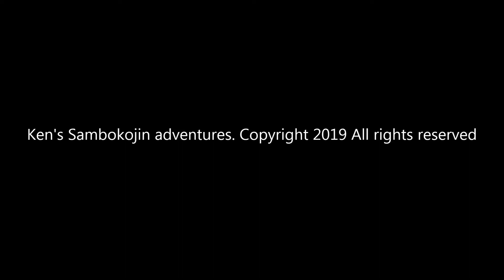Sambokojin Food Vlog Adventures | Sambokojin Cinematic Video Montage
Hi! I'm Ronel Madarang, an amateur filmmaker! I made this short film for my son to preserve memories of his childhood!
Videographer:  RONEL MADARANG
Directed by:  RONEL MADARANG
Edited by:  RONEL MADARANG